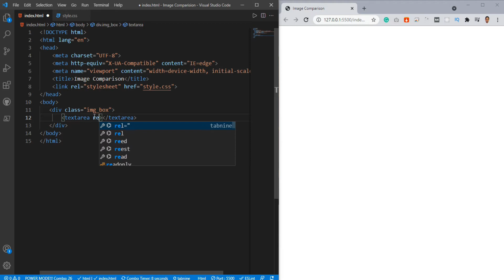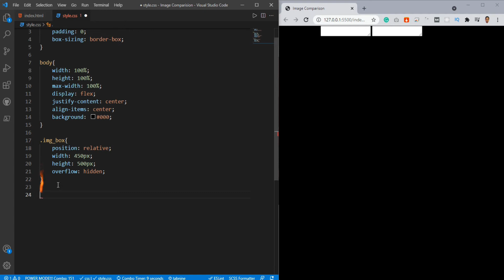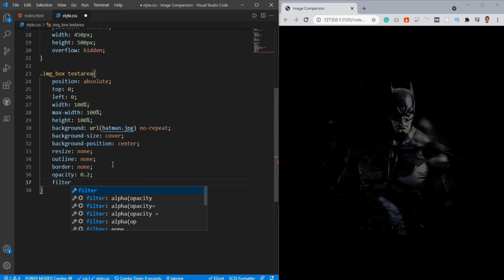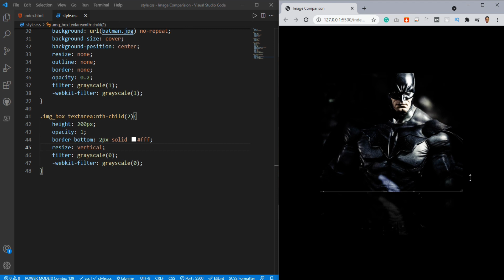Image Comparison Slider Only CSS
Coding BD given here Image Comparison Slider Only CSS. We created an image comparison slider using css. It is the most important part Of css image comparison slider. We have given more importance to image comparison. We have used an image comparison slider in html and css because they need a highly effective tutorial. Thank you so much.